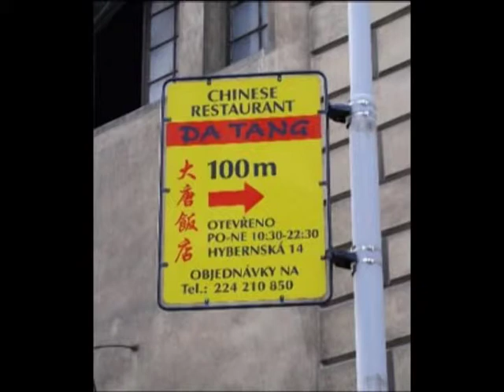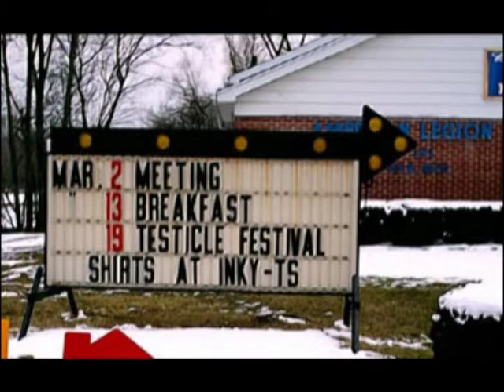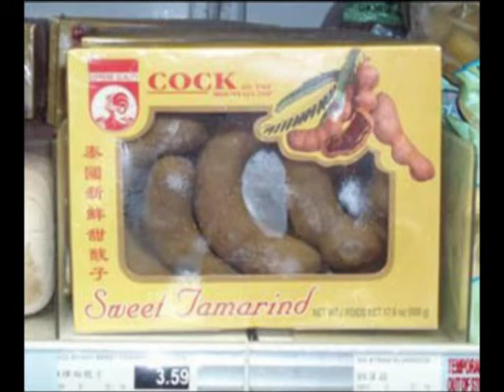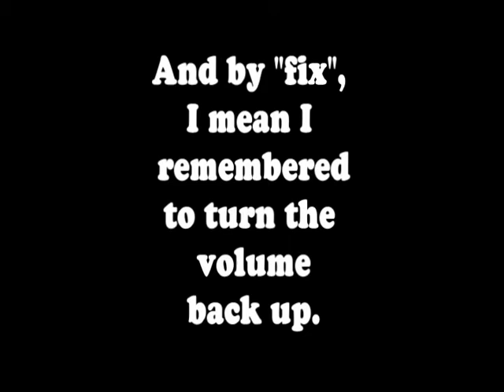Sarcastic Slideshow 16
Untouched by human hands